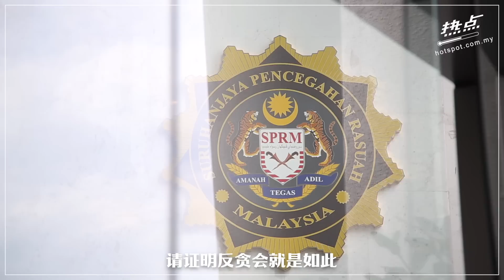▌滚动头条 ▌反贪会周五加控有隐议程 林冠英：影响沙助选行程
行动党秘书长林冠英今天原本为槟海隧道案2项索贿罪过堂，却突然被告知将在本周五加控2罪名。他质疑反贪会故意选在沙州选提名日前夕提控，是另有政治动机。